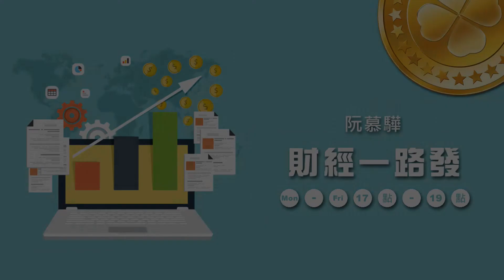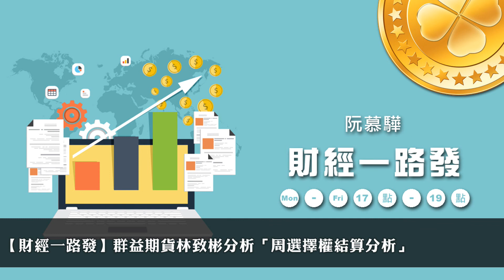'21.02.24【豐富│財經一路發】群益期貨林致彬分析「周選擇權結算分析」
主持人：阮慕驊
來賓：群益期貨分析師 林致彬經理
主題：周選擇權結算分析